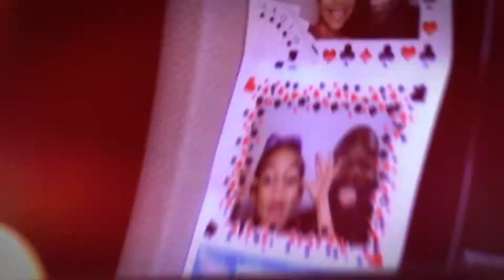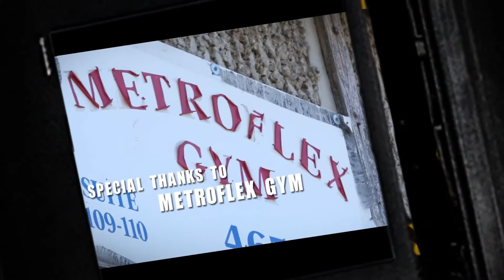Johnnie O Jackson My Way Ep#5 QUADS